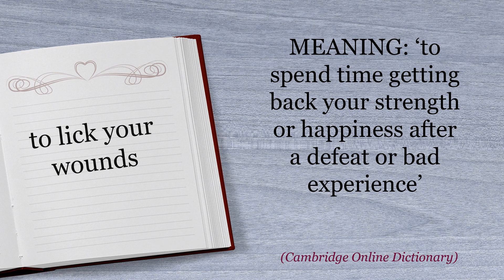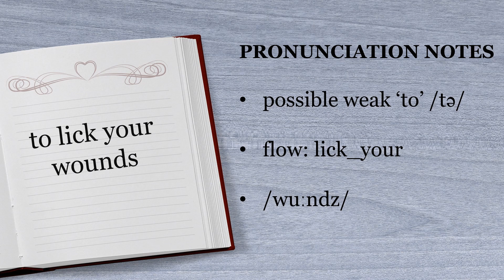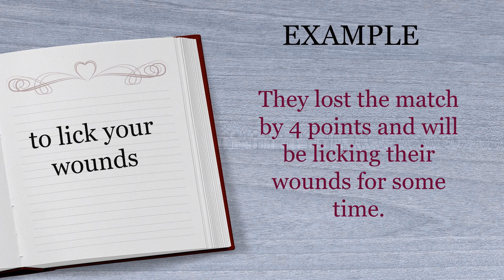English Idioms: to lick your wounds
In this video, you will learn the meaning of the English idiom "to lick your wounds" and how to pronounce this idiom in a natural way.

We will focus on some features of connected speech, to help you to say the idiom fluently.